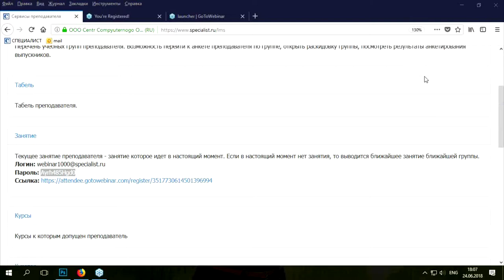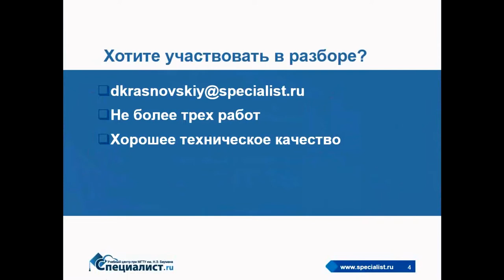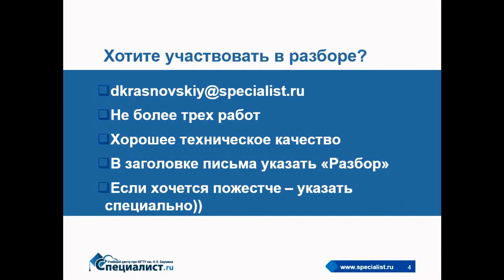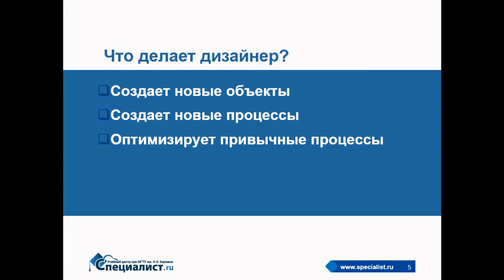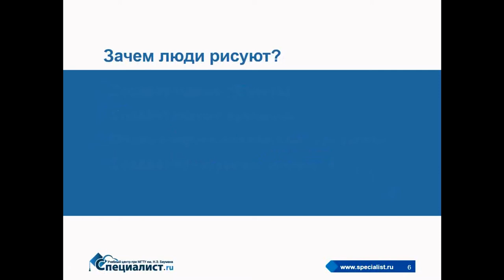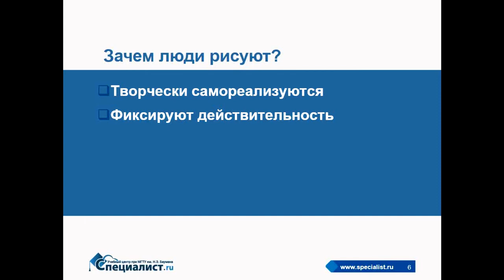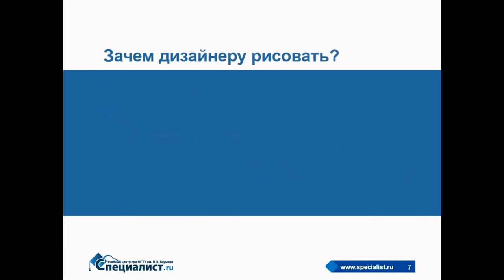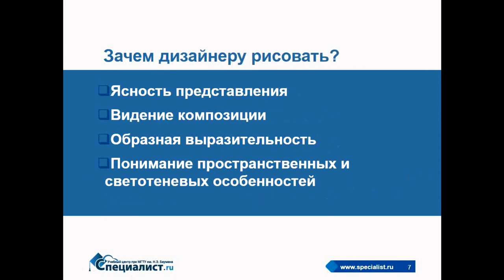Почему дизайнер должен уметь рисовать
Зачем современному дизайнеру, виртуозно владеющему компьютером, умение рисовать? Первые рисунки человек начал создавать, еще когда жил в пещерах. С тех времен арсенал технических средств художника возрос многократно, и современный дизайнер проводит основную часть своего времени за компьютером, не прикасаясь к карандашу, краске и бумаге. Так зачем ему уметь рисовать?

На бесплатном семинаре учебного центра "Специалист" при МГТУ имени Баумана мы поговорим о том, что нужно для овладения мастерством рисунка, все ли могут научиться рисовать, рассмотрим типичные ошибки начинающих, продемонстрируем ряд маленьких секретов и др.

Ведет бесплатный урок невероятно творческий человек мастер рисунка, дизайна и фотосъемки, а также прекрасный преподаватель Дмитрий Валерьевич Красновский.

Курс "Рисунок. Уровень 1. От простого к сложному"

Курс "Рисунок. Уровень 2. Развитие технического мастерства художника"